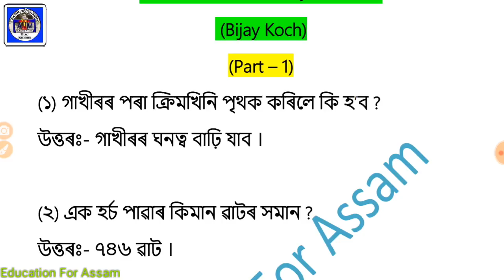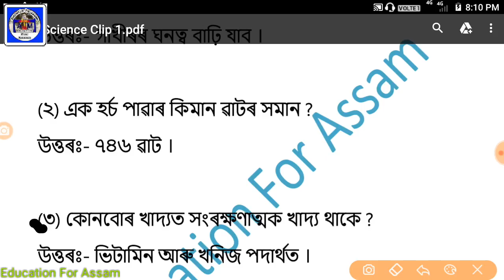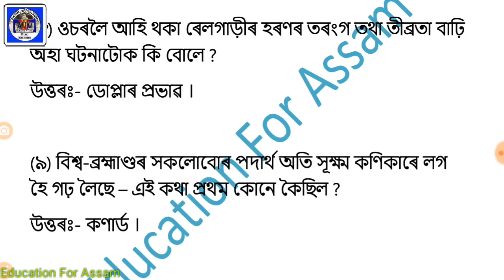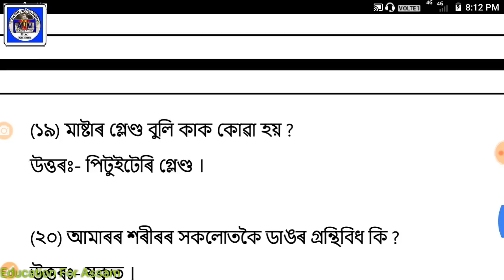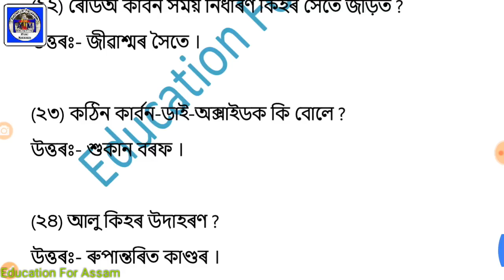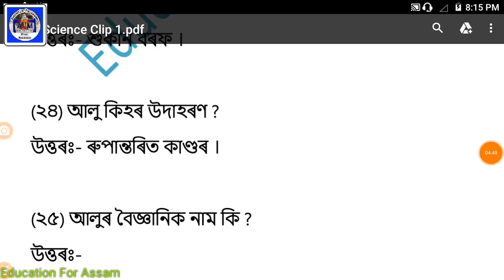General Science 25 MCQ (Clip_1) RailwayG-D, APSC, SSC, ASEB, APDCL - Assam Education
100 GK for Assam Police & all Exam